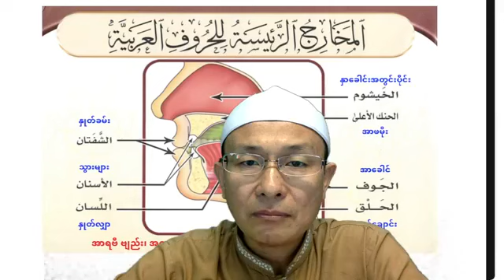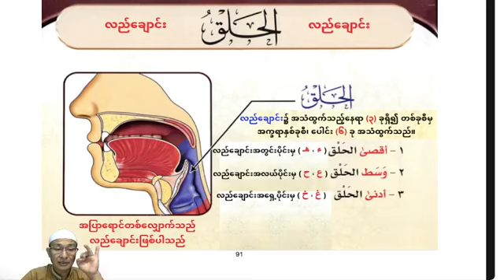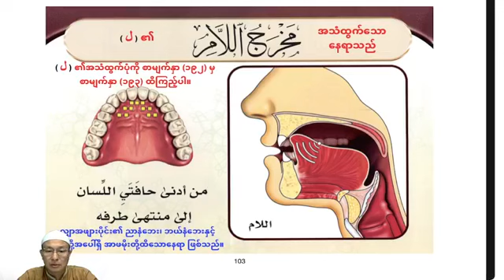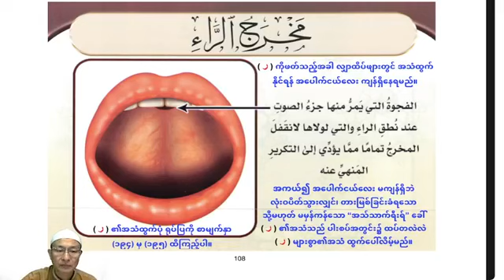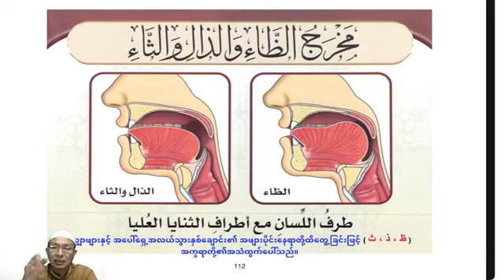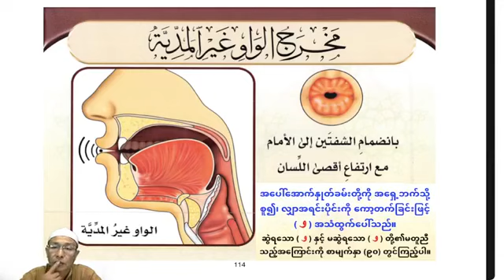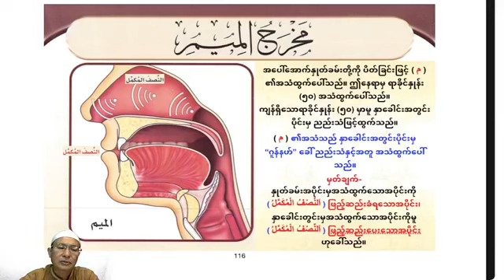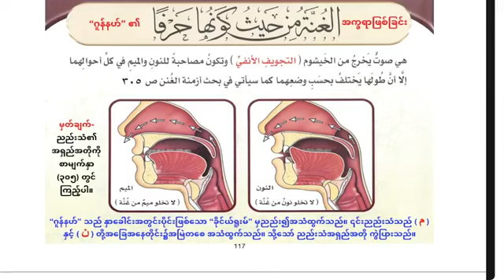"အသ်သဂျ်ဝီးဒ်" ပညာရပ် (ف، و، ب، م) တို့၏အသံထွက်သောနေရာများ၊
"အသ်သဂျ်ဝီးဒ်" ပညာရပ်
(ف، و، ب، م)
တို့၏အသံထွက်သောနေရာများ၊